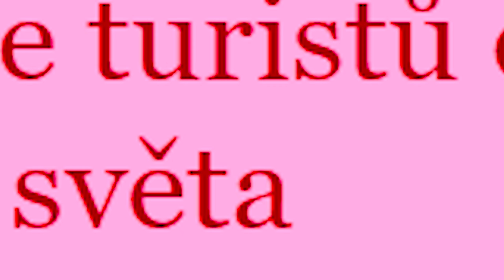Tajemství Prahy: 20 neznámých faktů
Tajemství Prahy: Odhalujeme 20 neznámých faktů o tomto úžasném městě! Proč by sis neměl nechat ujít návštěvu Prahy? Zjisti v tomto videu!
Socialne sieťe
00:00 - 00:08 - Začiatok videa
00:09 - 00:34 - 20.Žižkovská veža
00:35 - 00:56 - 19.Kostol Najsvätejšieho Srdca Pána
00:57 - 01:19 - 18.Karlovo námestie
01:20 - 01:40 - 17.Václavské námestie
01:41 - 02:01 - 16.Prašná brána
02:02 - 02:22 - 15.Obecní dům
02:23 - 02:44 - 14.Týnský chrám
02:45 - 03:05 - 13.Staroměstské náměstí
03:06 - 03:26 - 12.Staronová synagoga
03:27 - 03:49 - 11.Starý židovský hřbitov
03:50 - 04:08 - 10.Rudolfinum
04:09 - 04:30 - 9.Klementinum
04:31 - 04:49 - 8.Národní divadlo
04:50 - 05:11 - 7.Tančící dům
05:12 - 05:31 - 6.Pražké jezulátko
05:32 - 05:50 - 5.Karlův most
05:51 - 06:10 - 4.Kostel Sv. Mikuláše
06:11 - 06:32 - 3.Loreta
06:33 - 06:54 - 2.Schwarzenberský palác
06:55 - 07:28 - 1.Pražský hrad
07:29 - 08:01 - Koniec videa